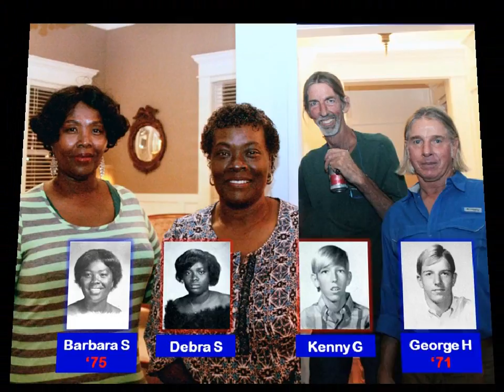Video #6 - BPHS Class of 1974 - Reunion 1 Pop Up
Brazosport High School Graduating Class of 1974 40th Reunion highlighting after their reunion. The Video was part of a DVD published documenting their 40th Reunion in 2014.